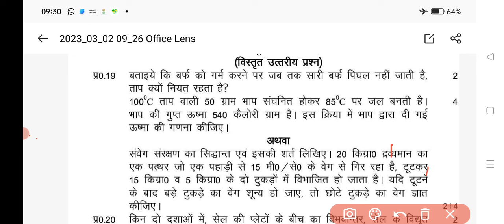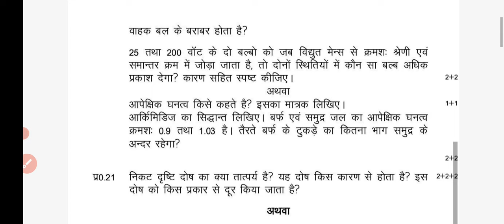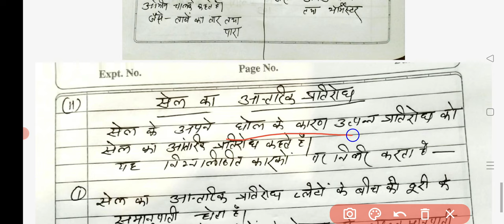मिशन यूपी बोर्ड *कृषि भौतिकी मॉडल प्रश्न पत्र का हल * भाग 2(विस्तृत उत्तरीय प्रश्न) agriculture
मिशन यूपी बोर्ड कृषि भौतिकी मॉडल प्रश्न पत्र का हल भाग 2 विस्तृत उत्तरीय प्रश्न#agriculture physics model paper solution long answer type question